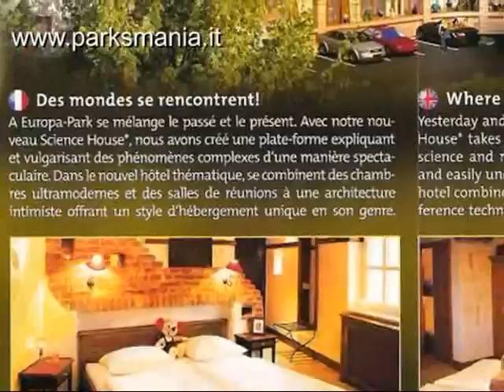Europa Park: stagione 2007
Intervista a Kerstin Albert, responsabile mercato italiano di Europa park, che presenta la nuova stagione direttamente dallo stand presente in BIT a Milano il 22 febbraio 2007.

From B.I.T 2007 in Milan, on 22 February 2007, Kerstin Albert, Europa Park Italian Market manager, presents the news season 2007.